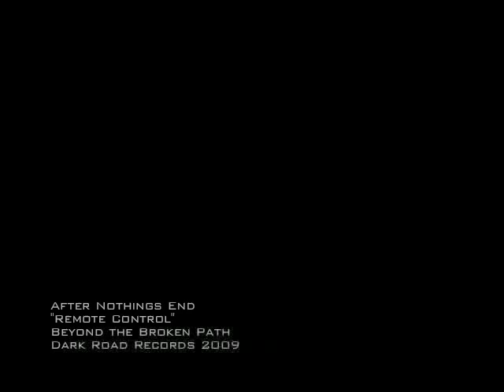Remote Control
After Nothings End
Dark Road Records 2009